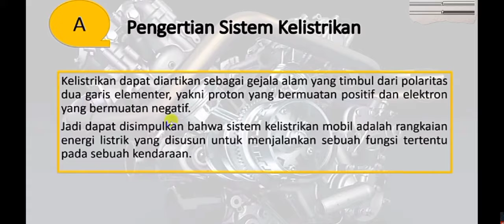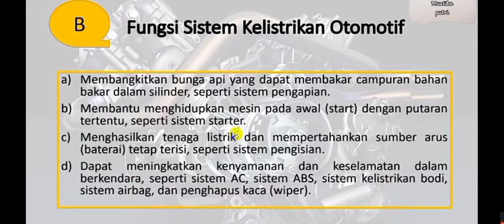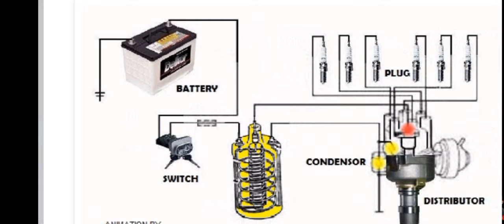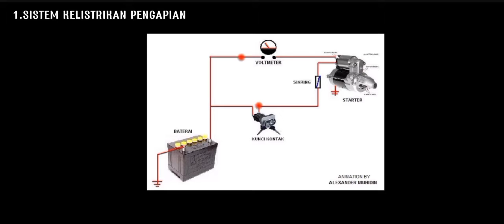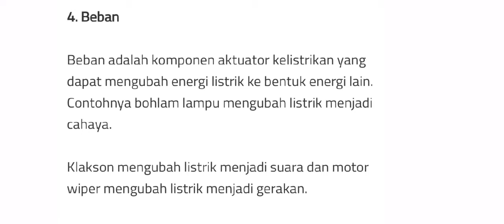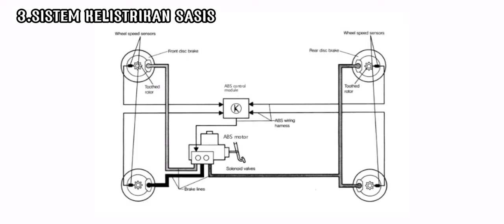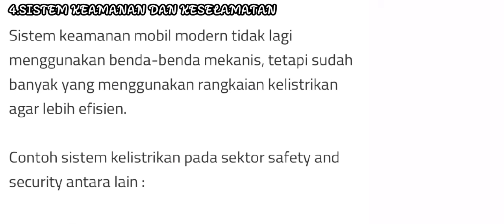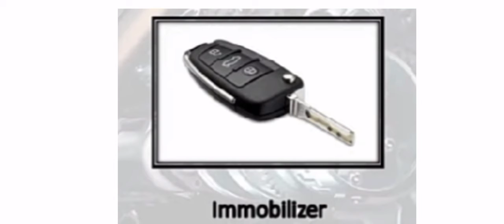Tugas Sistem Kelistrikan pada Kendaraan